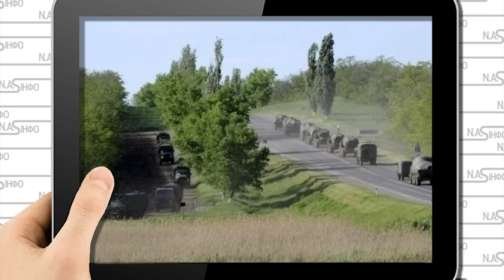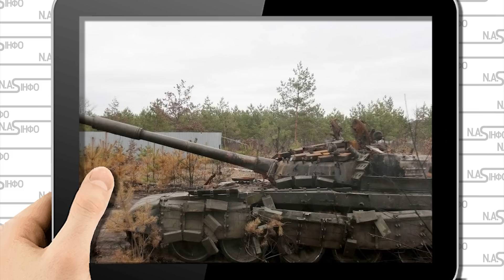20 хвилин тому! Просто на фронті: по окопах. Сталось немислиме, тисячі солдат. Фронт проши